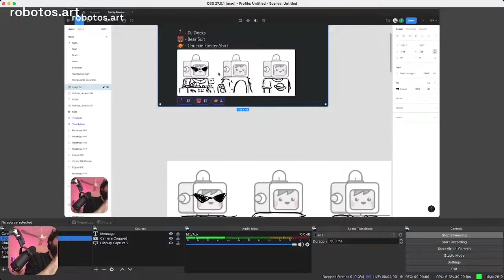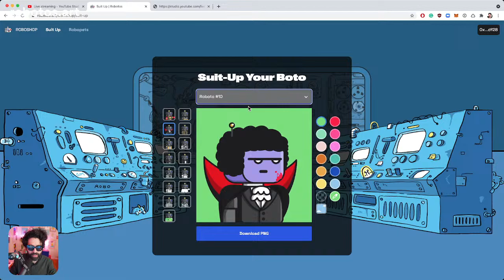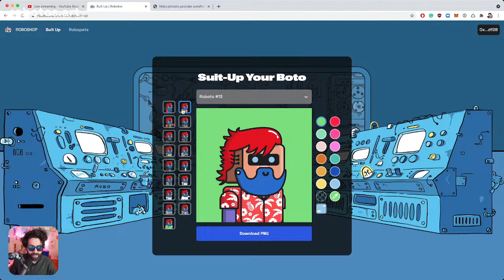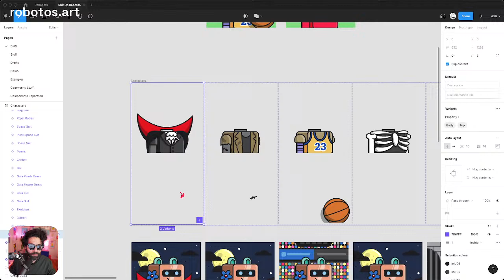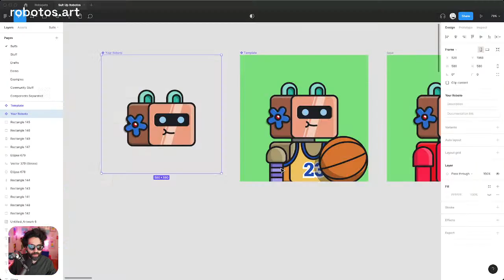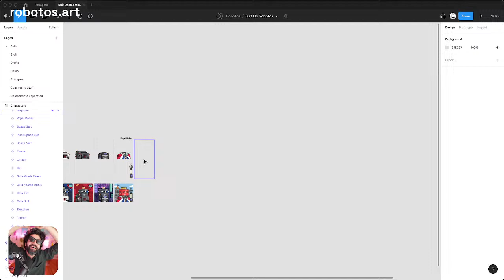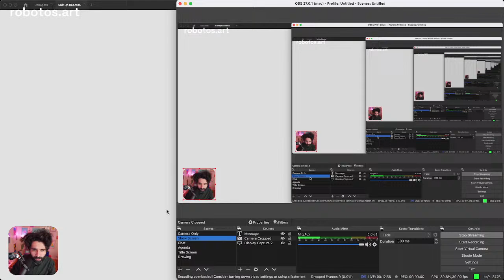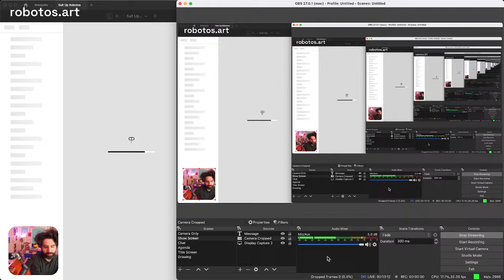Creating a Costume for Robotos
Let's draw a costume for Robotos using Figma!